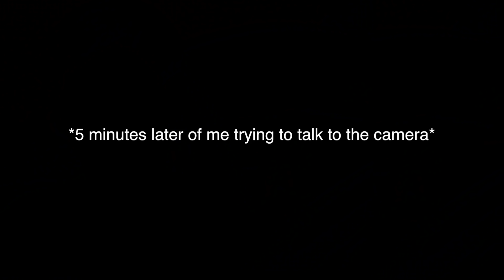DRIVING FOR THE FIRST TIME ALONE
I got my driver's license and this happened.

I N S T A | @vuongdustin
T W I T T E R | @dustinkhang